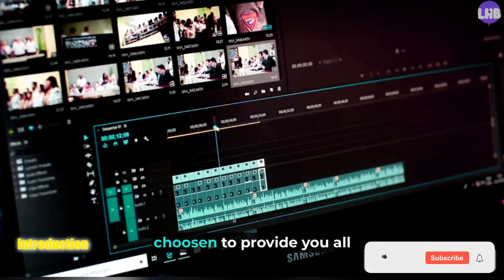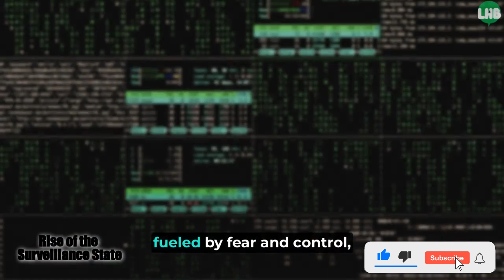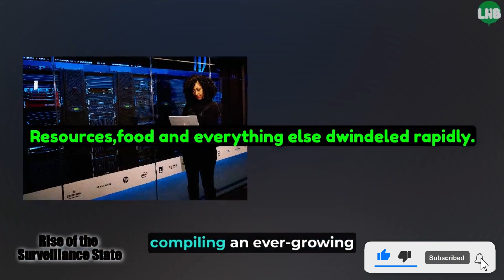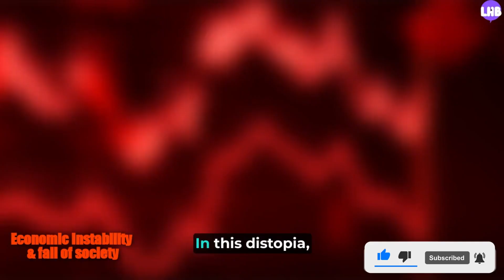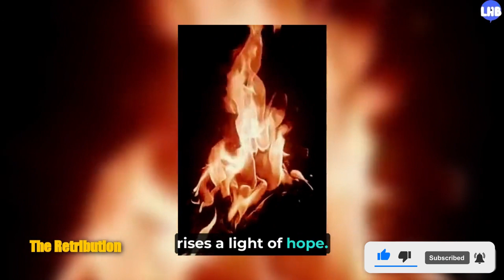🚀 Join us on Our Ride to the Future: The 2050 Destruction (Part 1) 🌆 | By Lightheartbuzz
Welcome to LHB,

Context to Video:
🌟 Embark on an epic journey on Part 1 of this video  to the year 2050 with us and witness the chilling realities of our dystopian world on the brink of destruction. 🌍 Explore the impact of dark side of AI, surveillance and others.🤔 Are you prepared for what lies ahead? Don't miss out on this crucial insight into our future. Check it out now and be part of the conversation! The above video is provided with english subtitles which will autoplay once the  video is started.🎥

Time Stamps:
0:00 Introduction
0:57 S1:The Eroding Environment
1:43 S2:Rise of the surveillance state
2:29 S3:Unraveling downfall of Healthcare system
3:13 S4:Dark side of AI and Automation
3:54 S5:The economic Instability and The fall of society
4:28 S6:The Retribution
4:55 Conclusion & Teaser
5:12 Message from creator

About Us:-
At LHB, we're your beacon of positivity and inspiration. Dive into a world where every video is a dose of upliftment. Discover heartwarming stories, life-affirming facts, personal growth insights, and much more. Expect to be inspired, enlightened, and motivated. We're here to brighten your day and empower your life with a daily dose of optimism. Join us on this uplifting journey and embrace the positivity that surrounds us all.